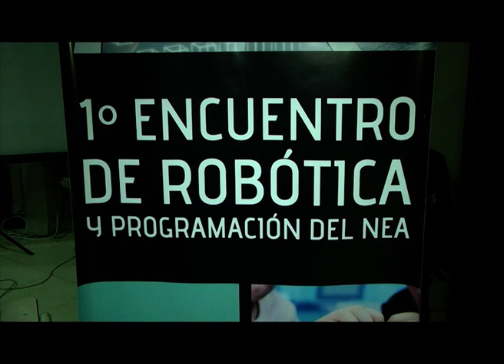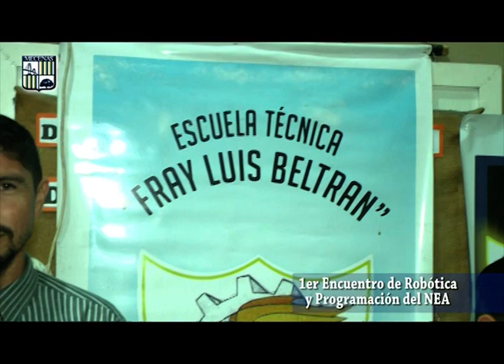MECENAS Colegio Privado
1er Encuentro de Robótica y Programación del NEA en el Colegio MECENAS